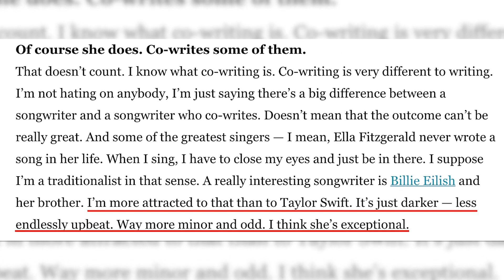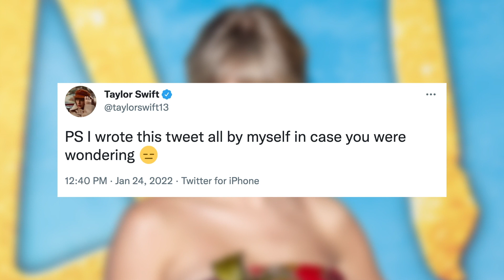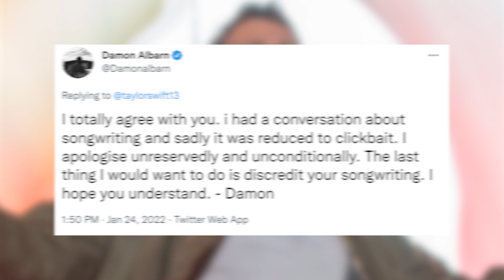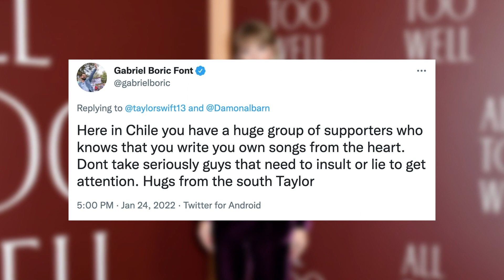Taylor Swift Fires Back At Damon Albarn For Songwriting Diss!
Taylor Swift had a few words for fellow musician Damon Albarn after an interview went viral in which he claimed she doesn’t write her own songs.